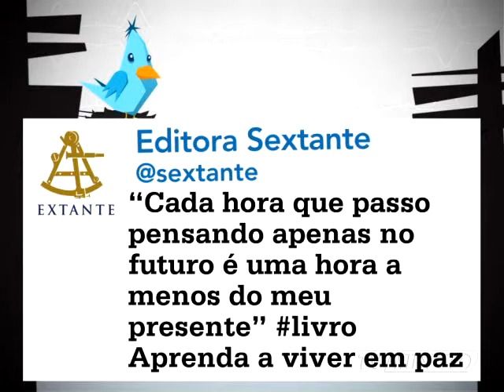No Twitter - @sextante - TVMinuto